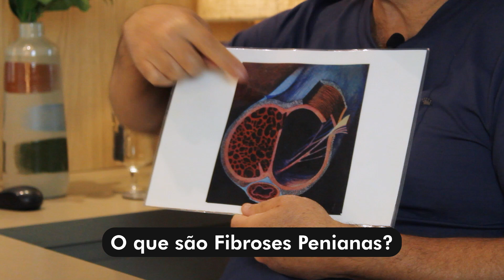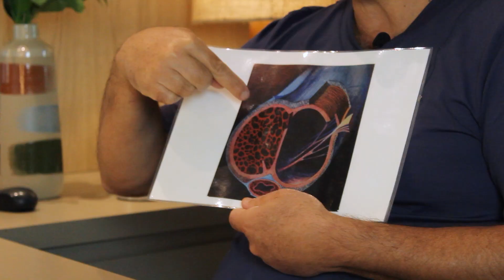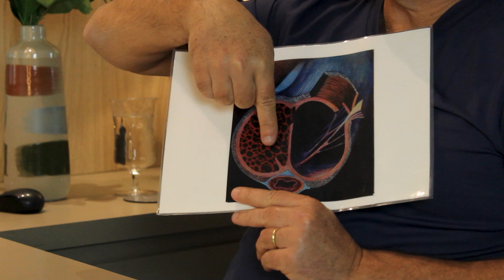Fibroses Penianas: O Que Você Deve Saber | Dr. Paulo Responde!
As fibroses penianas são um tópico de preocupação para muitos homens, mas com a orientação certa, é possível entender, tratar e até mesmo prevenir esse problema. No blog do Dr. Paulo Responde, você encontrará informações essenciais sobre as fibroses penianas e como lidar com elas.

Dr. Paulo Responde é um recurso confiável para obter insights médicos valiosos. Ele compartilha seu conhecimento sobre o tratamento de fibroses penianas, explicando os sintomas que você deve estar atento e destacando as causas subjacentes desse problema. O diagnóstico preciso e o gerenciamento eficaz das fibroses penianas são cruciais para a saúde sexual masculina.

Descobrir como evitar as fibroses penianas é fundamental, e o Dr. Paulo fornece orientações práticas sobre prevenção. Com sua ajuda, você pode tomar medidas proativas para manter a saúde do seu órgão masculino.

No blog do Dr. Paulo, você encontrará respostas abrangentes e dicas sobre as fibroses penianas. Navegue pelas informações relevantes e esteja preparado para enfrentar esse problema de forma informada e confiante.

Esteja atualizado com as últimas informações sobre fibroses penianas. Confie no Dr. Paulo para fornecer um guia completo e compreensível. Suas palavras-chave são: fibroses penianas, Penile Fibrosis, Dr. Paulo Responde, Tratamento de Fibroses Penianas, Sintomas de Fibroses Penianas, Causas das Fibroses Penianas, Prevenção de Fibroses Penianas, Diagnóstico de Fibroses Penianas e Gerenciamento de Fibroses Penianas.

00:00 - ABERTURA
00:39 - O QUE SÃO FIBROSES PENIANAS
03:33 - CAUSAS DAS FIBROSES PENIANAS
05:23 - QUAIS SÃO OS SINTOMAS DAS FIBROSES PENIANAS
06:08 - CONTINUA